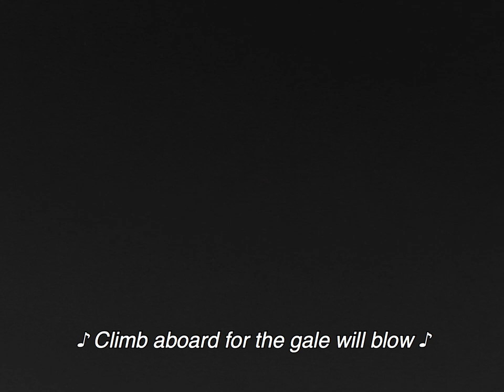Songs of earth and sky (EP03) - "All aboard"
Episode 03 : All aboard
“Songs of Earth and Sky” is a documentary web series following the work and creative process of singer songwriter, Piers Faccini.

Assistant editor: Céline Tchang
Audio Mix: Rémi Limelette
Production Manager: Gabriel Hallé